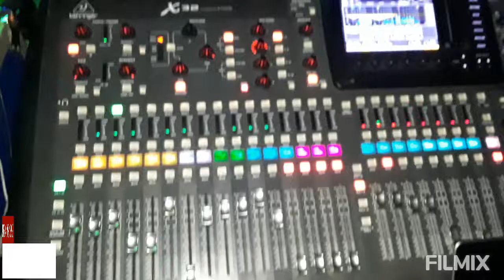música y vídeos y algo más con el conjunto mar azul de.acapulco